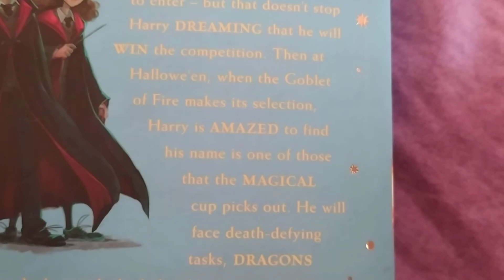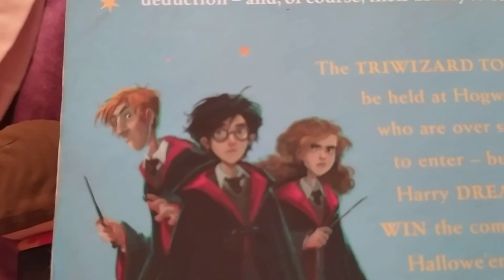Harry Potter and the Goblet of Fire intro I NnN Novel Time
In this video you will hear the backside of the book. You will get to know what happens in the fourth book.